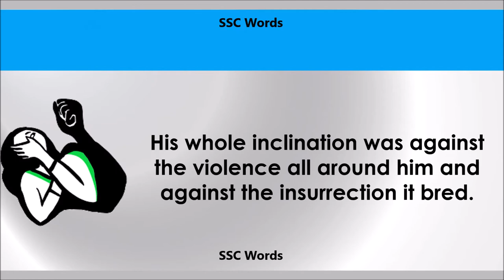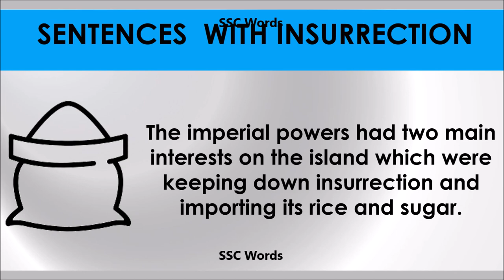Insurrection - Improve English - Meaning and 5 sentences - GRE / CAT / GMAT word - SSC Words